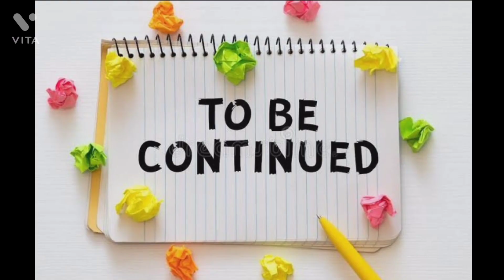Day 7 | Highway Ka Safhar | Cycle Yatra To Vaishno Devi | Ganesh Hatkar Vlogs